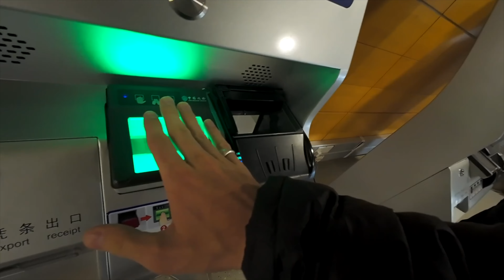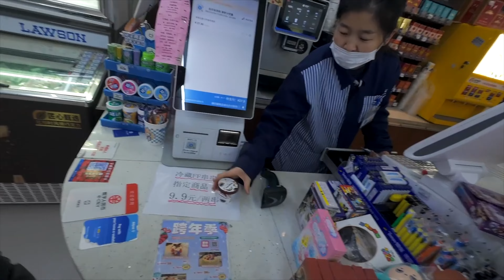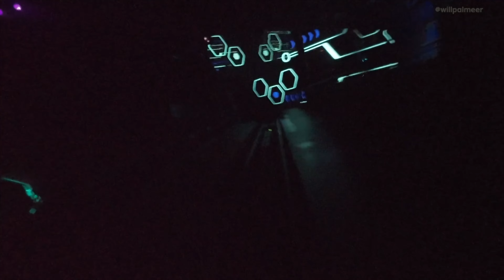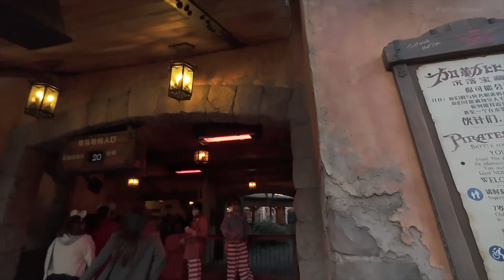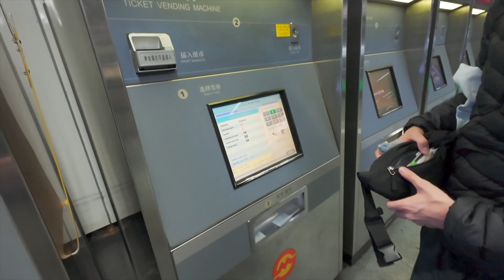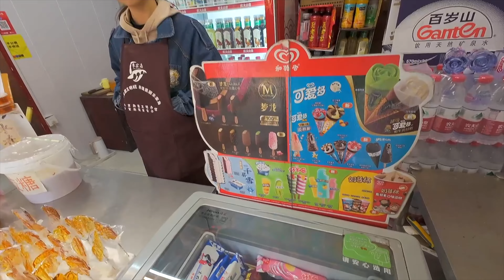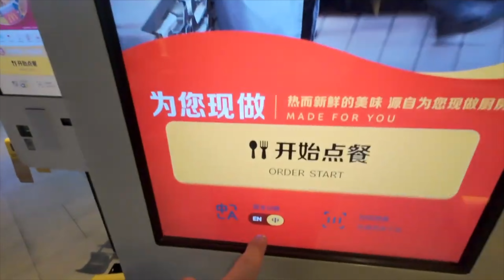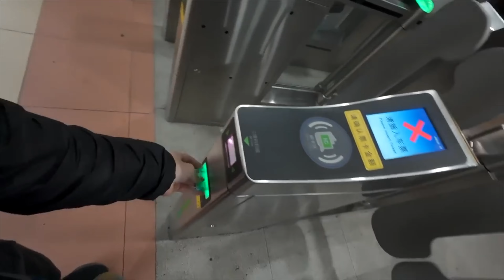144 Hours Traveling China - The Movie 🇨🇳 (My First Time)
Full Movie Traveling Around China, Ancient villages, Local food & much more...

Here it is, the big one. The full movie of my favouirte moments traveling around the one the only china. Never thought i'd say that but what a surprise it was traveling to this country. The people and food were awesome and was pretty impressed by shanghai in general.

timestamps
Arriving in china 00:00
My first day 07:05
Disneyland 12:50
Water City 25:35
Shanghai night 39:55
Mcdonalds 47:38
300kph Train! 49:19